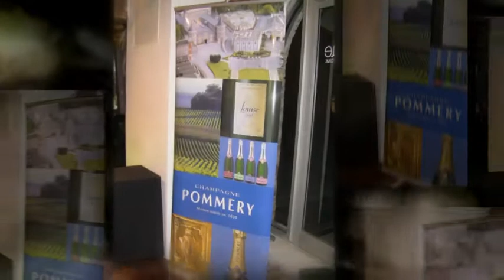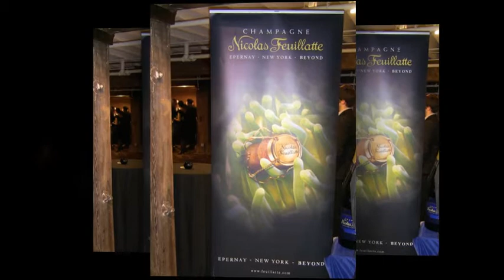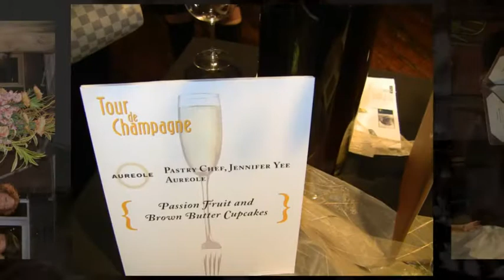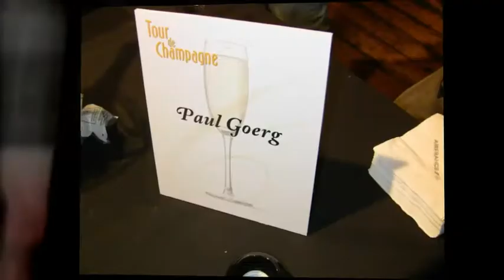Tour de Champagne | Tasting Event | New York, NY | Nov. 2009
Tour de Champagne NYC
La.Venue / The Tunnel | NYC | 2009
Producer: FoodPhone

Champagne Tasting